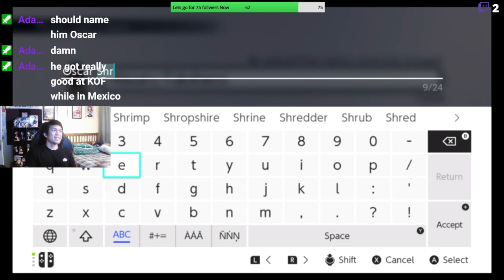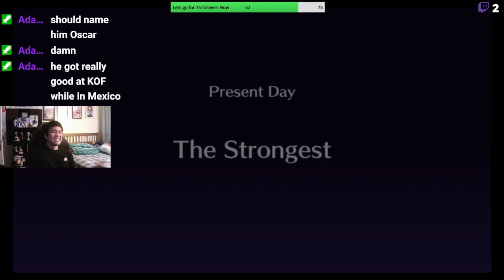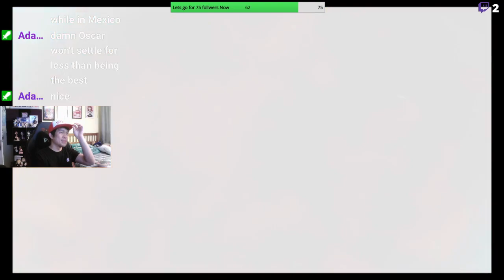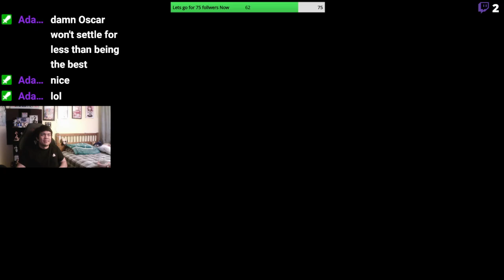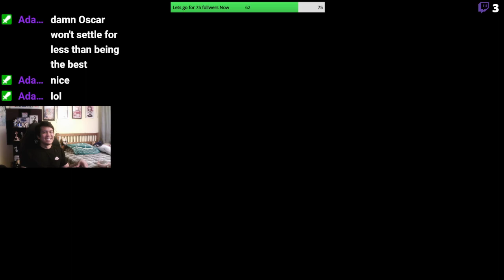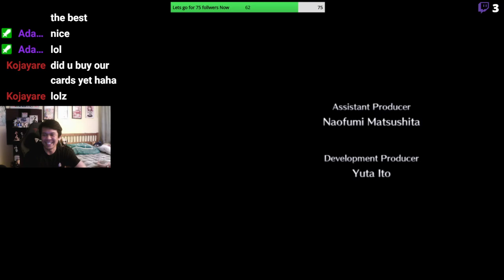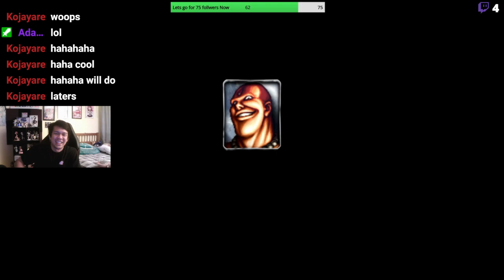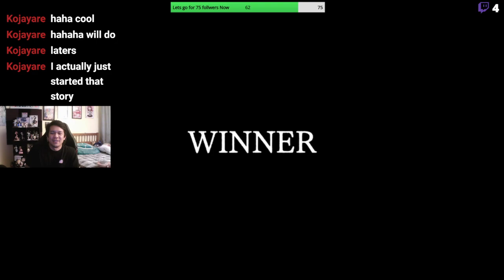A Street Fighter RPG!?!?! LiveALive Continues